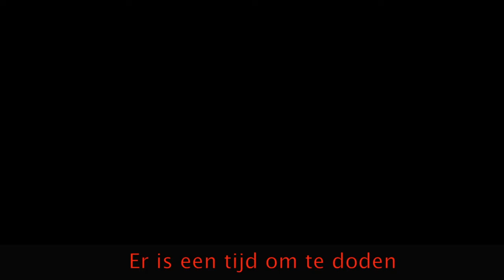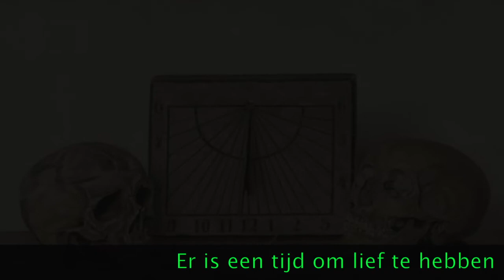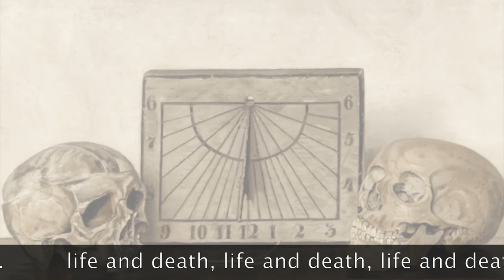Match — Er is een tijd ....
Dit is de inzending van Match voor de competitie Artrocks 2018 (zie

Match bestaat uit:
Roelof Janssen: Yahama CP300 Stage piano, Moog Rogue, modular synth en loops, samples en softsynths op MacBook.
Dirk Vermeulen: elektrische gitaar en studiotechniek
Motivatie:
Het schilderij "Stilleven met schedels en zonnewijzer" van Dirk Nijland staat in een traditie van "Vanitas" in stillevens. Vanitas stillevens bevatten vaak afbeeldingen van schedels, botten, oude boeken, schrijfwaren en vruchten. Dit verwijst naar de vergankelijkheid van het leven. Er is een sterke link met het bijbelboek Prediker dat in de oude latijnse vulgaatvertaling begint met de woorden "Vanitas vanitatum, omnia vanitas".
Soms zie je ook een kaars of een zakhorloge als terloopse verwijzing naar de verglijdende tijd. Dirk Nijland plaatst de grote zonnewijzer echter centraal. Een nadrukkelijke verwijzing naar het gedicht uit Prediker 3: "Er is een tijd ...". De wichelroede op de voorgrond verwijst naar de bron van het leven: water. In de weidse strand- en zeegezichten van Nijland zijn tijd, dood en leven immanent aanwezig.
De tijd is aanwezig als elektro-magnetische puls van een horloge, dat via het gitaarelement binnenkomt. De compositie is als het leven, eerst kleurrijke akkoorden, daarna rust en stabiliteit maar ook worstelen met dood (geluid beademingsapparaat), flarden van plezier, relativering, jachtigheid, berusting.